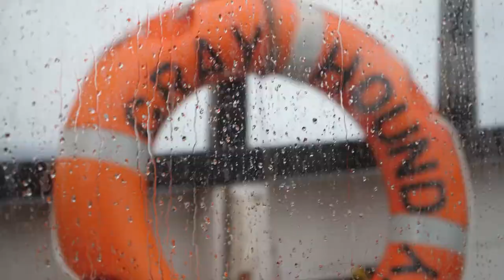Grayhound Ventures ADVENTURE Teaser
Grayhound Ventures offers you the unique experience to sail on a traditional 18th Century Lugger.

Join us on the Grayhound for unforgettable adventures and to help contribute to a greener way of thinking, traveling and transporting cargo, all while experiencing sailing in it’s truest form. A real working, sailing, team building holiday that will both challenge you and give you new skills.

Come sail with us!